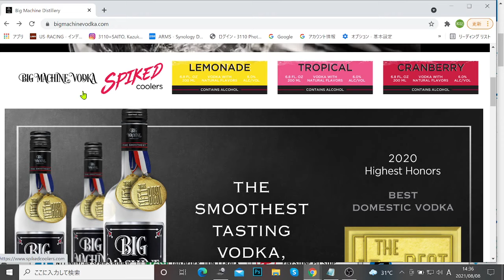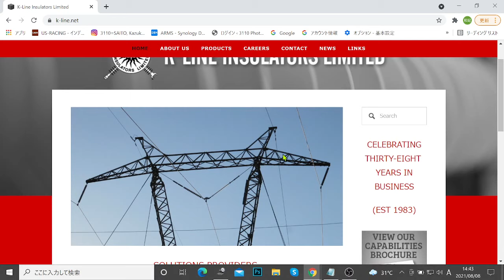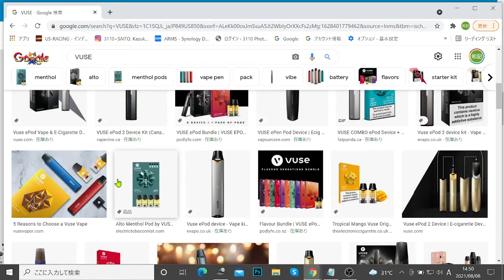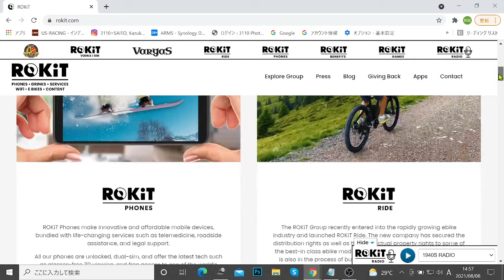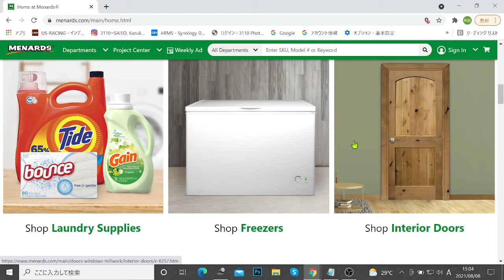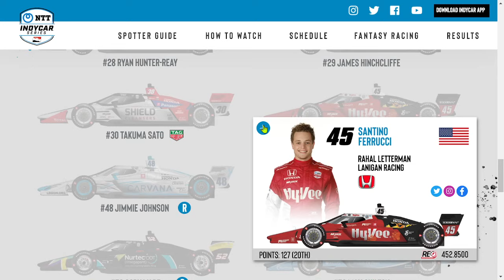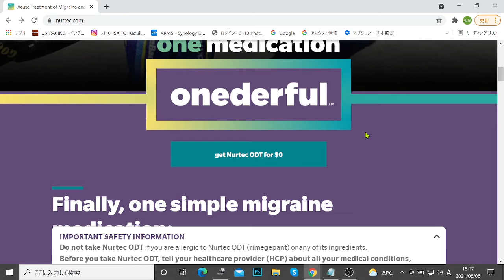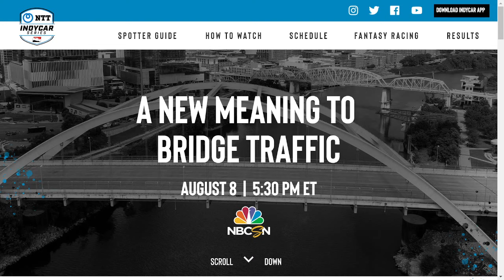【2021 IndyCar】なぜナッシュビルに27台もエントリー？ インディカーの人気復活？ マシンのカラーリングと新規参入＆注目スポンサーをいっきに紹介します！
US-RACING編集長／フォトグラファーの斉藤和記が、第11戦ナッシュビルに参戦する27台のドライバーとスポンサーを解説します。

※斉藤和記プロフィール 1989年からアメリカでレース取材を始め、オートスポーツ誌やカーグラフィック誌などの各メディアに写真やレポートを寄稿してきました。1998年にツインリンクもてぎで開催されたインディカー日本戦を機にUS-RACINGをスタートし、専門誌やインディ500写真集などを出版しています。

●US-RACINGサポーターズクラブのご案内 この動画はUS-RACINGサポーターズクラブの支援で制作しています。応援していただけるサポーターを常時募集していますので、この機会にぜひ！